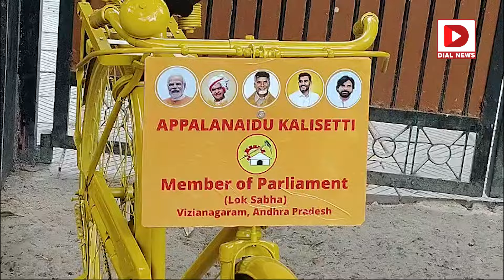సైకిల్ పై పార్లమెంటుకు వెళ్లనున్న విజయనగరం ఎంపి అప్పల నాయుడు | Vizianagaram TDP MP Appala Naidu